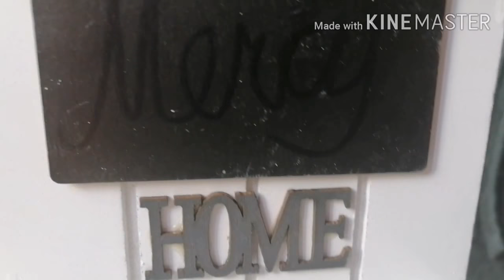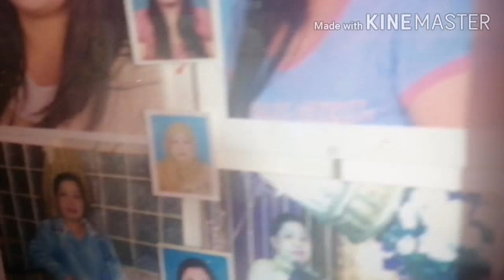Laughtrip jamming with amiga's😜😘🤣//mercy ng bicol sa kuwait.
I'm so happy at this time. My friend visit me. We have a memorable time we spend together. Hoope to see u again. I enjoy a lot.